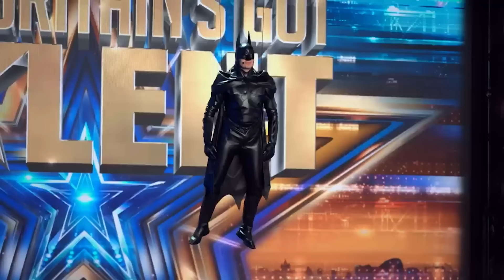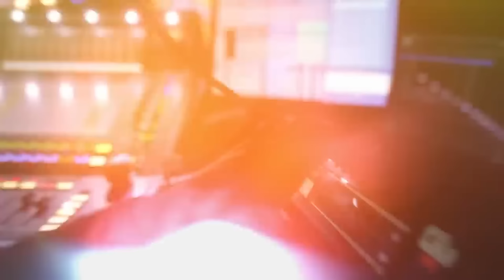Top 10 MOST POPULAR Singer Auditions From BRITAIN'S GOT TALENT 2024! | VIRAL FEED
Love Comedy? Watch The Top 10 Most WATCHED, Most VIRAL Britain's Got Talent Singing Auditions Of 2024!

FOLLOW us for more content:
Giphy: @VFeedTV